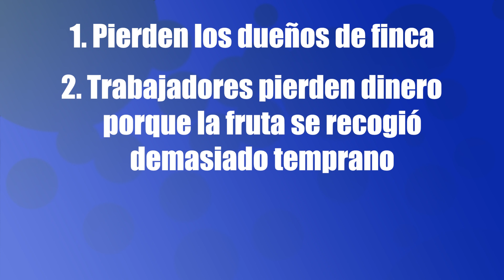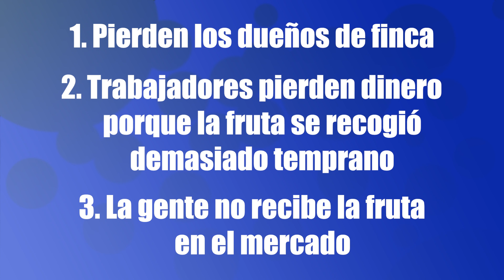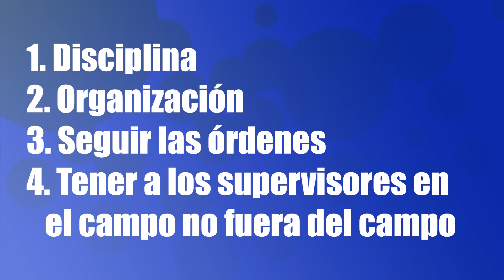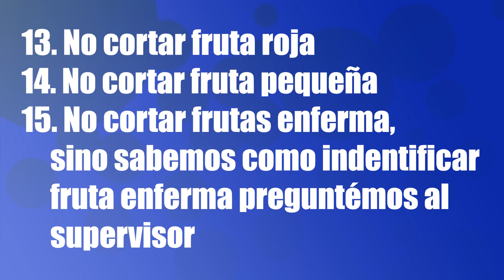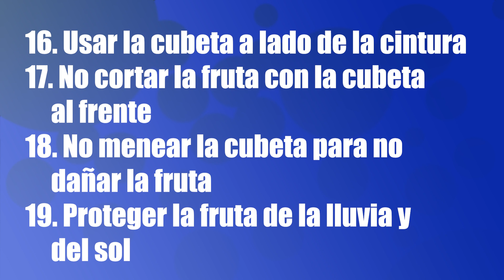Blueberries H&A Farms Calidad Pisca